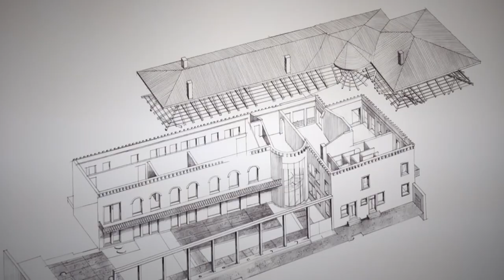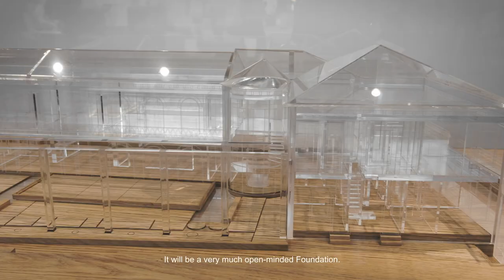Fondazione Sanlorenzo reveals its Venice headquarters at Art Basel, to be opened in 2024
At the Sanlorenzo Lounge in Art Basel, from June 12th until June 18th, was offered a first look of what will the headquarters of the Fondazione Sanlorenzo in Venice be. Fondazione Sanlorenzo, established in 2021 by the Perotti family, is dedicated to the promotion of Italian small islands and the communities that live there, by financing ideas, projects and initiatives that contribute to their social, cultural, economical and environmental development.

Fondazione Sanlorenzo will have a main office in Venice wonderfully located in a historic building, just a few steps away from the Basilica of Santa Maria della Salute overlooking Canal Grande. Its arched windows will be offering a fantastic view on the city, linking architecture and landscape, nature and art.

The mockup in the center of the Lounge eloquently presents the spaces inside the Fondazione Sanlorenzo, that will host a permanent collection of contemporary art of Sanlorenzo. The spaces will also feature site-specific artworks created over the last few editions of Art Basel that interpreted the values of Sanlorenzo by addressing themes of present times in the context of Sanlorenzo Arts. Furthermore, Fondazione Sanlorenzo will represent a hub for educational programmes, artistic residencies, temporary exhibitions, conferences and so much more.